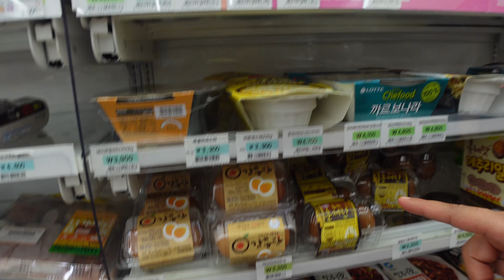Moving To Seoul, South Korea?! our craziest journey yet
In this video, we take our longest journey yet back to one of our favorite countries, South Korea! Now the big question is, are we moving to Seoul?

If you would like to support us directly to help us continue our travels or join our postcard club, thank you in advance:

You're amazing!

Our Favorite Travel Health Insurance!

Our Amazon Must Haves: